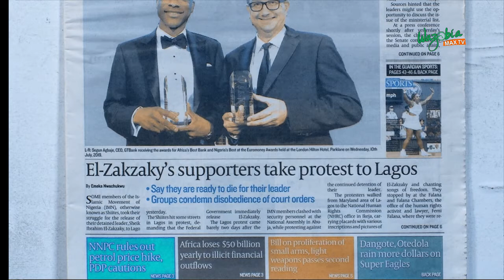SENATE ENDS WEEK WITHOUT BUHARI'S MINISTERIAL LIST